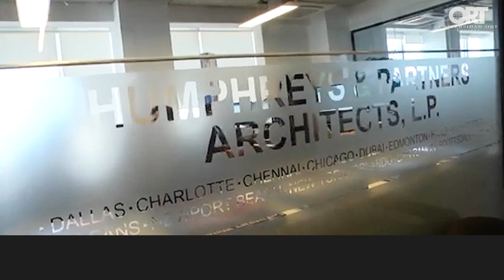Entrevista al Arq. Walter Hughes y graduados de Arquitectura en Humphreys & Partners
En el marco del *25 aniversario de la Facultad de Arquitectura de la Universidad ORT Uruguay,* reviví los inspiradores testimonios del *Arq. Walter Hughes y de graduados de ORT* que, en 2018, compartieron sus experiencias dentro del prestigioso estudio *Humphreys & Partners,* en Estados Unidos.

🏙️ *Descubrí el emocionante mundo de la arquitectura*

Explorá cómo la formación rigurosa y la dedicación en la *Facultad de Arquitectura de la Universidad ORT Uruguay* preparan a nuestros estudiantes para enfrentar proyectos extraordinarios. Desde colaborar en bases militares, como *Fort Polk* y *Fort Meade,* para el *ejército estadounidense,* a destacados proyectos edilicios en ciudades icónicas, nuestros graduados han demostrado su *excelencia y profesionalismo.*

🔗 *Conectando la teoría con la práctica*

Escuchá *cómo nuestros graduados aplican conocimientos adquiridos en la universidad,* en un desafiante escenario del mundo real. La atención al detalle, el compromiso con los plazos y la habilidad para forjar relaciones sólidas con los clientes son valores inculcados durante su formación en la Universidad ORT Uruguay. Estos principios fundamentales han sido clave para su éxito en estudios como *Humphreys & Partners.*

🌟 *Preparate para un futuro brillante*

Nuestra facultad no solo proporciona educación técnica, sino que también fomenta habilidades interpersonales vitales. A través de la colaboración efectiva y la actitud positiva, nuestros graduados han demostrado que están *a la altura de cualquier desafío en el competitivo mundo arquitectónico del más alto nivel.*

No pierdas la oportunidad de sumergirte en estas experiencias transformadoras que han llevado a nuestros graduados a la cima del mundo arquitectónico.

Descubrí cómo la *Facultad de Arquitectura de la Universidad ORT Uruguay* allana el camino hacia un futuro profesional excepcional.